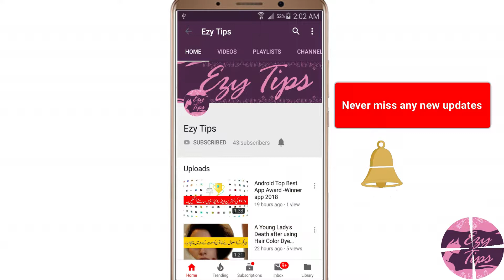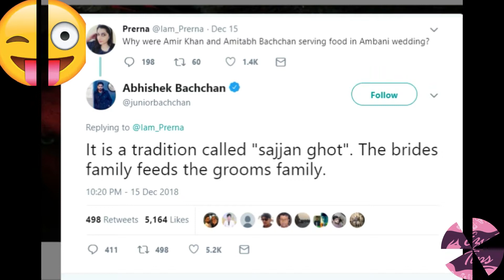Why became Stars Waiter in Mukesh Ambani Daughter Wedding?Isha Ambani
Mukesh Ambani Daughter Isha Ambani Reception Ceremony
World Most Expensive Wedding(dunia ki sab say mehngi shadi)-Isha Ambani
Indian Richest Man Mukesh Ambani Daughter Esha Ambani wedding (mukesh ambani ki beti ki shadi) 2018